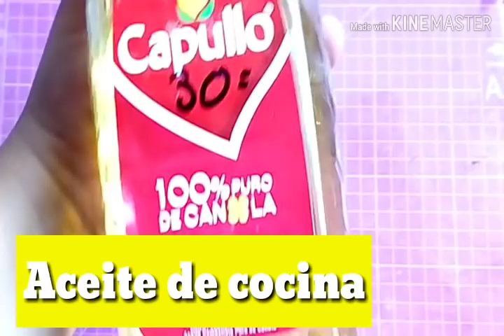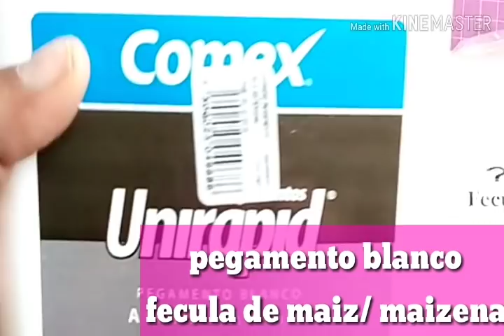COMO HACER PORCELANA FRIA CON SHAMPOO/ HOW TO MAKE COLD PORCELAIN / FIMO / POLYMER CLAY / YUYAA